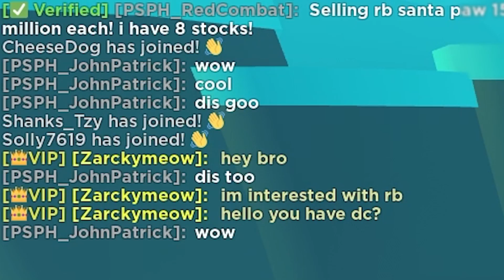Buying RAINBOW Santa Cat for 50M Gems only! (sobrang mura)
SCAM SORRY!

My Music    @Zarckaroo